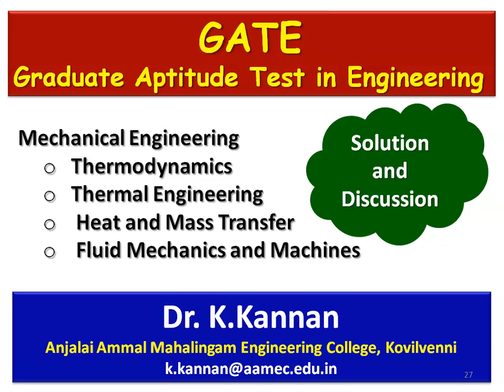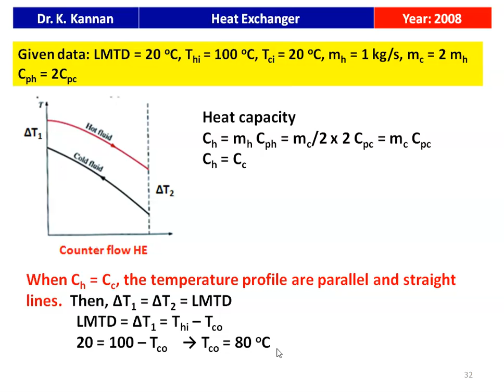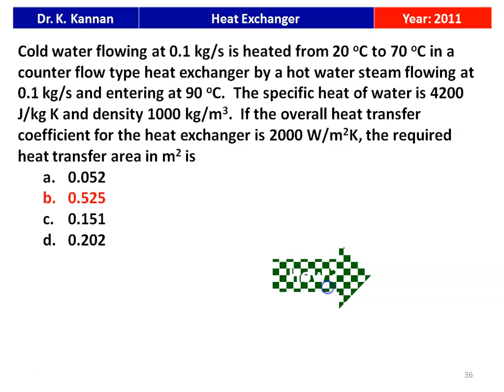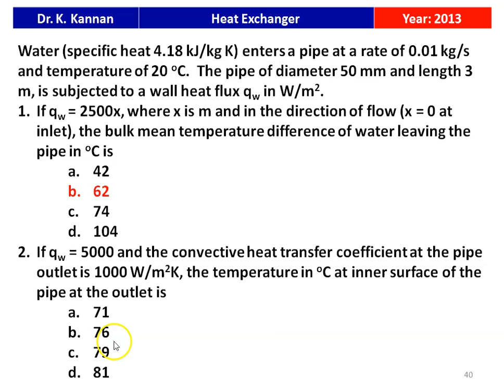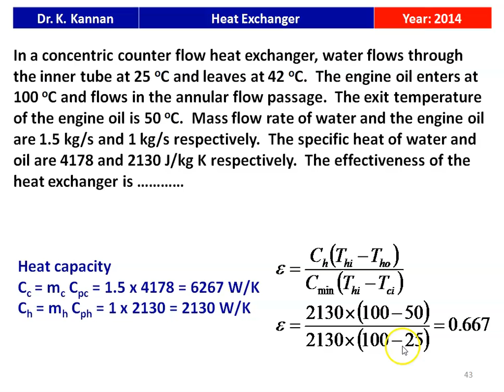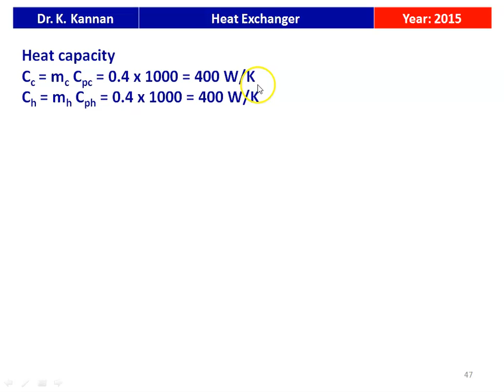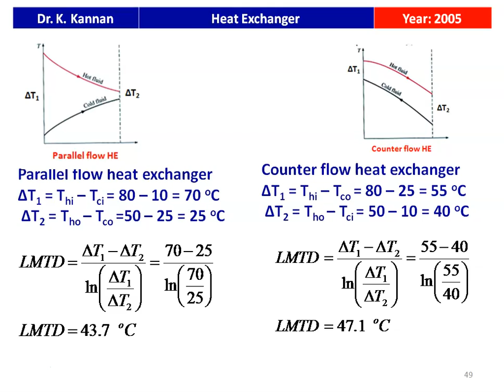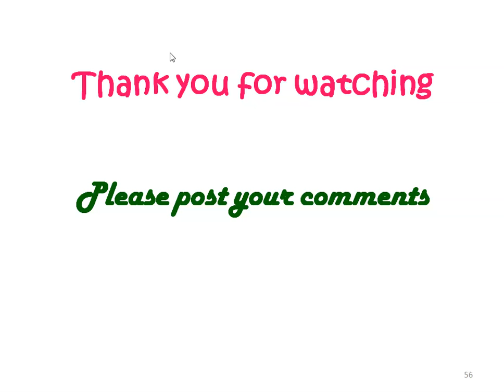GATE 41 Heat Exchanger - II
GATE question in heat exchanger from various GATE question papers are solved and discussed.